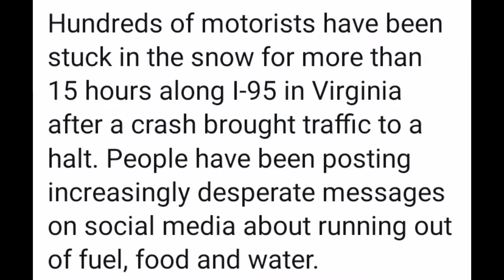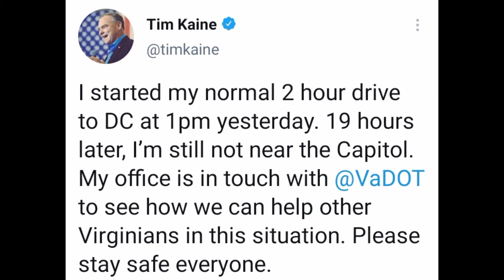i95 Pile up Today | Tim Kaine i 95 | i-95 Road Closure | Interstate 95 virginia traffic | i95 closed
i95 Pile up Today | Tim Kaine i 95 | i-95 Road Closure | Interstate 95 virginia traffic | i95

In this Video :
 i95 traffic Virginia , interstate 95 , Tim Kaine i95